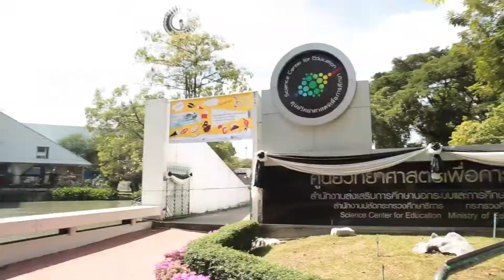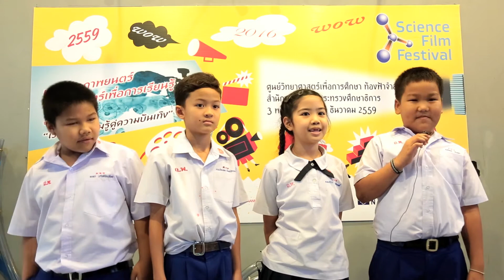สสวท เปิดโลกการเรียนรู้ให้เยาวชนไทย